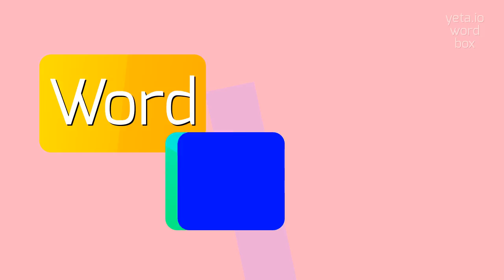How to say "rewriten"! (High Quality Voices)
Watch in this video how to say and pronounce "rewriten"!